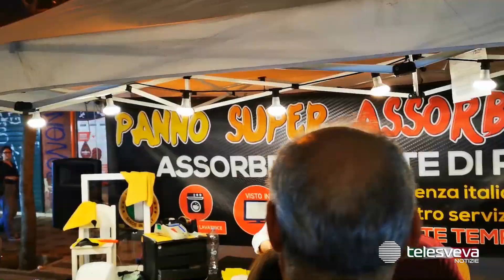ANDRIA | Festa Patronale: ambulanti in Largo Ceruti, no al Luna Park. Ma adesso è scontro